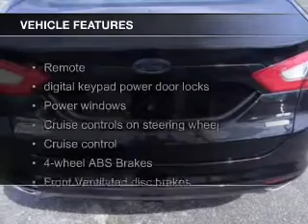2015 Ford Fusion - Tomah WI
Phone:
Year: 2015
Make: Ford
Model: Fusion
Trim: SE
Engine: 2.0 liter inline 4 cylinder 16 valve
Transmission: 6-Speed Automatic
Color: Tuxedo Black
Mileage: 4
Address:
1200 North Superior Avenue